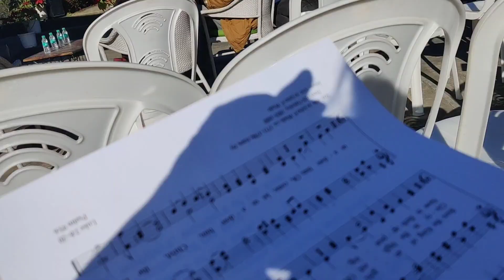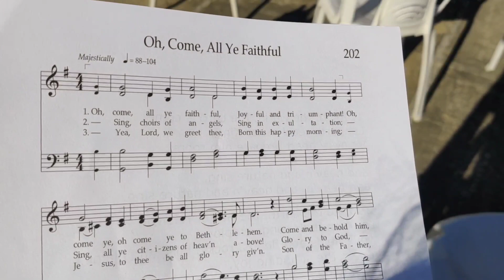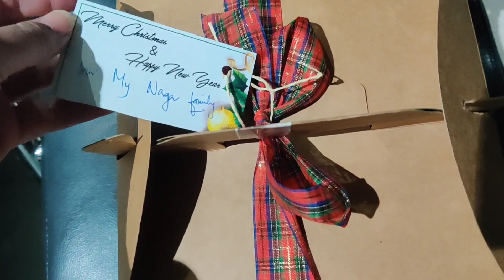Christmas Party in Kohima Nagaland | Naga Food & Lifestyle | Part 2 | North East